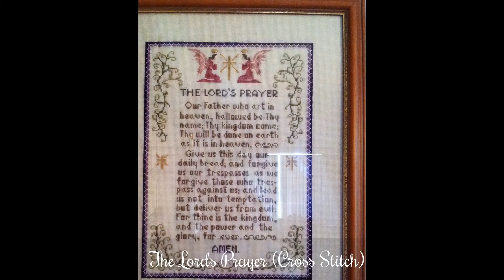My Ceramic and Art Work